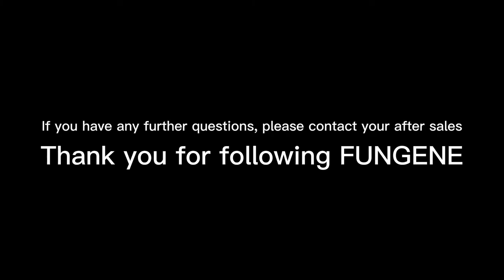How to use FUNGENE Hand Sanitizer ?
The way of adjusting the liquid is to reach out and place under the sensing area,
The dispenser has 3 (L,M,H) volume settings to regulate the amount of soap/sanitizer required to meet your needs.
Conveniently recharges with any USB-C cable and charging block. Comes with it's own USB-C cable. A full charge takes about 8hours and last for 3-5months. The batteries can be recharged several times provide years of carefree service.
We will give your best service~